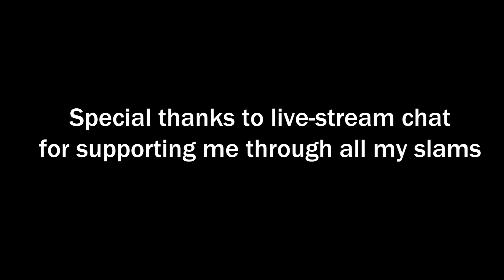"Manual Catch" - a Session: Skate Sim movie edit.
Thanks!